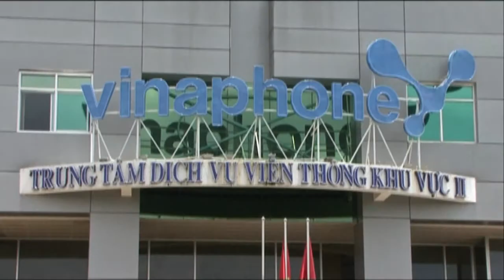Giá trị vốn hóa thị trường chứng khoán đã đạt 28%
28% là giá trị vốn hóa thị trường chứng khoán Việt Nam tính đến hết tháng 9 năm nay.